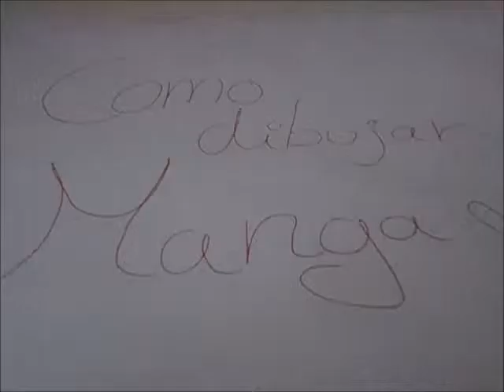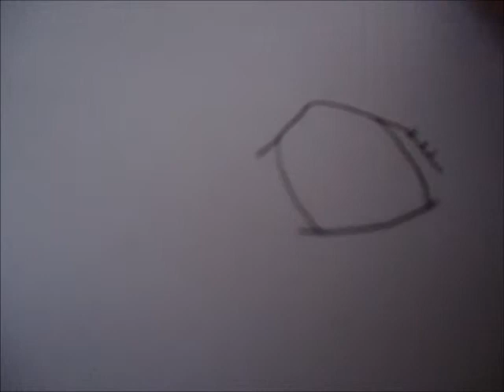Aprende a dibujar manga conmigo!-Ojos #1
¡Hola mis nekos!
Aprende a dibujar ojos manga de una forma sencilla y facil.
En este tutorial tu seras la envidia de los otakus.¡Intentalo!
Mis redes:
ID de Miiverse:ChispA9002